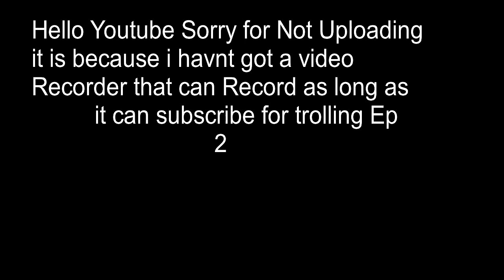Roblox Typical Hax Roblox Exploiting Part 1 Out Tomorrow!